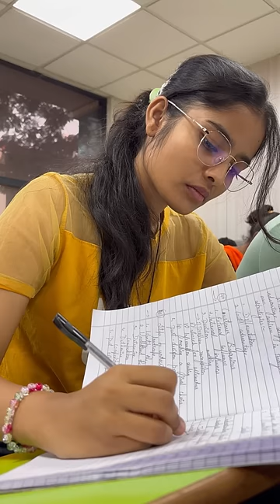Day-22❤️ kannada minivlog adayinmylife dailyvlog dayinmylife vlog viral mysuruhudugi